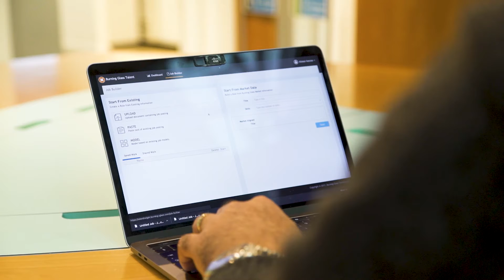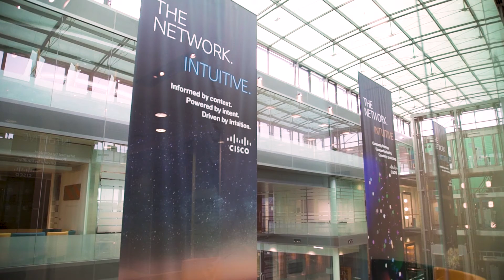CISCO and Burning Glass Technologies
How CISCO used Burning Glass data to transform their HR strategy